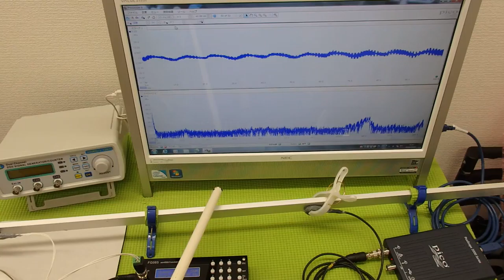非線形振動（叩く・・・）を利用した超音波制御